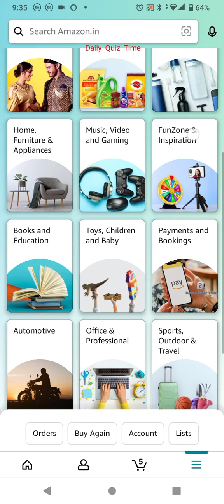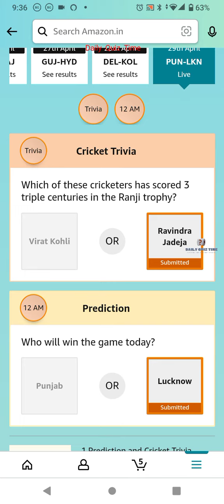Amazon Funzone T20 Cricket Fever Guess and Win Answers Today|29 April 2022 Daily Quiz Time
Good Luck..
Take Care.!

Questions :-

which of these cricketers has scored 3 triple centuries in Ranji trophy?

amazon quiz
amazon quiz answers today
21 April amazon quiz
21 April 2022 amazon quiz
amazon
quiz

Other quiz:-

Today qu1Z,
Quiz Time,
Fun zone,
Amazon Quiz,
Today qu1Z,
Quiz Time,
Fun zone,
Amazon Quiz,
21 April 2022 Amazon quiz
Amazon quiz | 21 2022 Answer
21 April 2022 Amazon quiz
Amazon Quiz 21 April 2022 Answers,
21 April 2022 Amazon quiz answers,